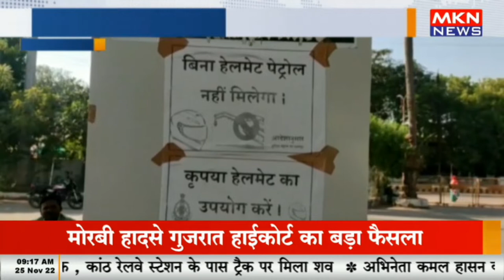छतरपुर - पुलिस का जिले की आम जनता से विशेष अनुरोध, वाहन चालको को हेलमेट पहनने का किया आग्रह